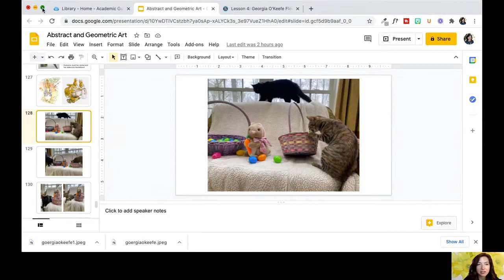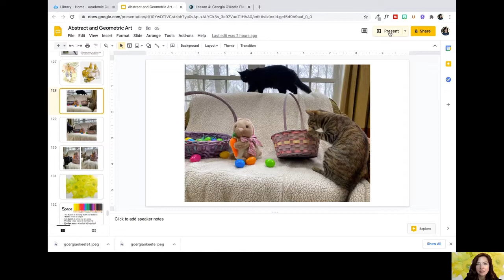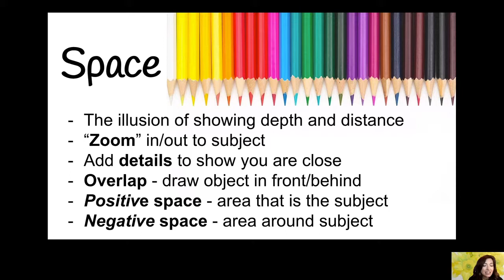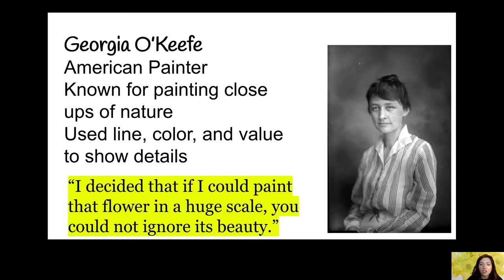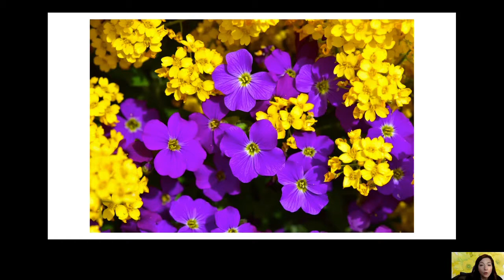Georgia O'Keefe Flowers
Let's zoom in on some beautiful blooms!